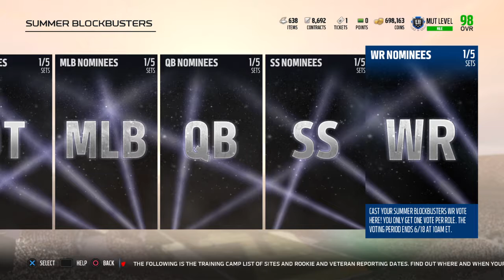Summer Blockbuster is here